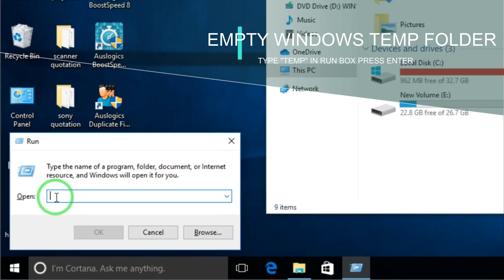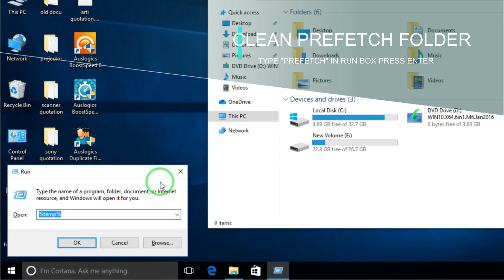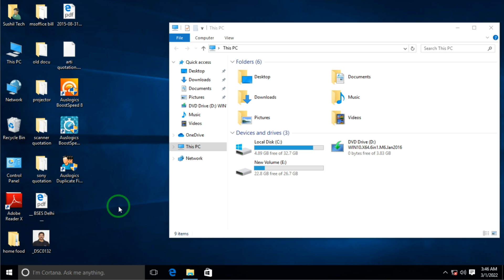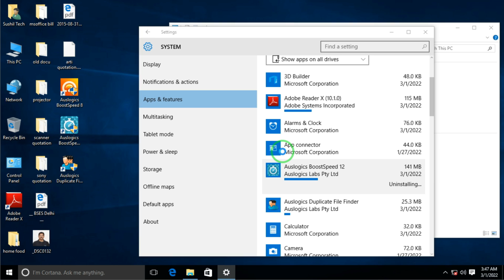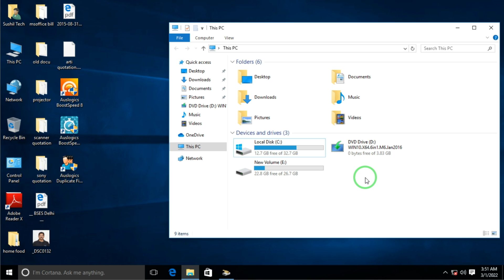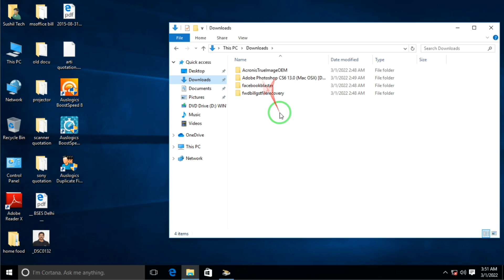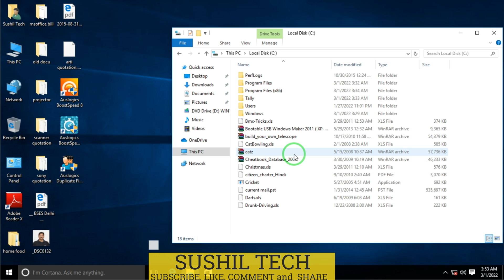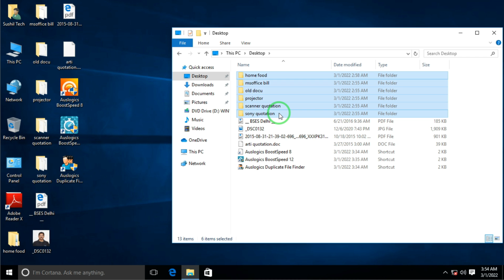How to Clean C Drive in Windows 10 | How to Clean C Drive in Windows 11 | Make Your PC Faster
ENGLISH SUBTITLE
Hello Friends in This video i shows you, How to Clean C Drive (Local Disk C) In Windows 10 and Windows 11 for more free space, better load times, and increased performance watch this video till end it will help you for faster your computer and don't forget to subscribe my channel link below

How to Clean C Drive
how to clean local disk c windows 10
How to Clean C Drive in Windows 11
how to clean local disk c windows 11
how to clean my c drive windows 10
how to clean local disk c
how to clean c drive in pc
how to clean my c drive windows 11
free up space in c drive
how to clean my c drive
how to clear local disk c space
how to clean c drive windows 11
how to clean c drive windows 10
c drive full windows 10
clean local disk c